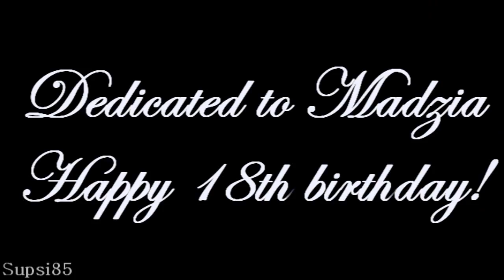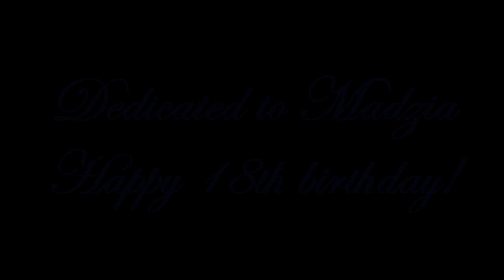Matthew Settle tribute - "Always" by Bon Jovi (Happy Birthday Madzia!)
This video is dedicated to Madzia who's a huge fan of Matthew Settle I hope you have a great day and won't have to work too much;) You've always been such a great support so of course there had to be a birthday video for you:D I know how much you like this song, as do I, and so this was the perfect opportunity to use it as it never really works for just one fandom. I hope you like the result, I tried to include all your favorite things:)

It's supposed to be uploaded on September the 2nd but as Youtube refuses to accept that it says September 1st, damn xD I have just learned that laurenf11 who's also a fan of Matthew Settle had her birthday on the 1st so Happy Birthday to you as well:D

It's actually nothing short of a miracle that this video is finished and up on Youtube. My computer broke down when I was halfway done and I managed to save the project and the files at the last minute before it stopped working completely. Then I had to re-install Vegas and relocate everything on the new computer which quickly stopped working too! This time I was sure I had lost it but I managed to fix it in the end and even after that the video project still worked lol. And of course the render failed once but that wasn't too bad. I finished this 2 weeks ago and just wanted to post it before anything else would go wrong haha, finally I can relax:D

*Song: "Always" by Bon Jovi
*Fandoms: Gossip Girl, Into The West, Rancid, Attraction, Blue Smoke, Beneath, Brothers & Sisters